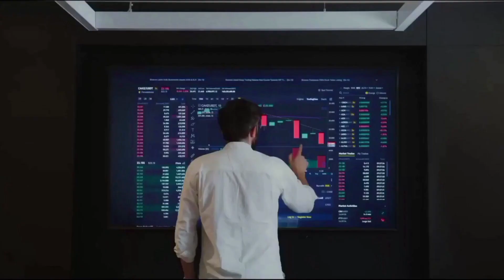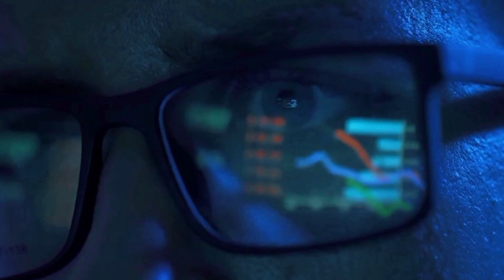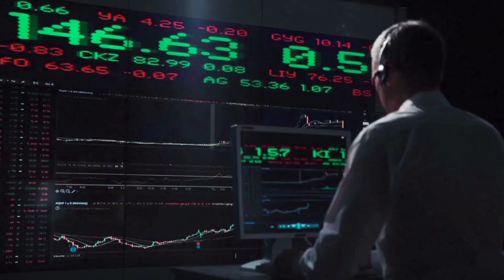ARKM WILL X1000 AFTER THIS NEWS? - ARKHAM PRICE FORECAST 2024 - 2025